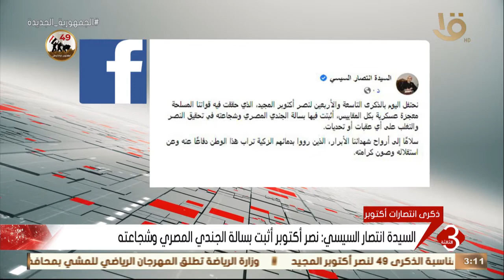نشرة الثالثة | السيدة انتصار السيسي: نصر أكتوبر أثبت بسالة الجندي المصري وشجاعته